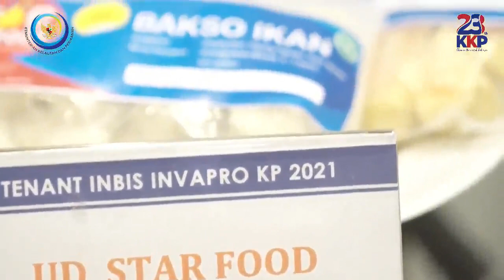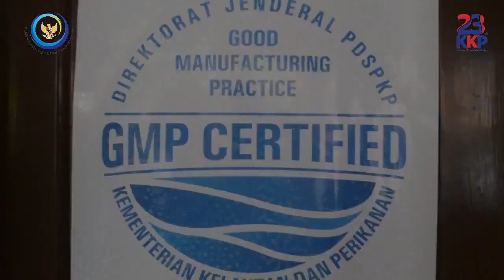INBIS InvaPro KP BBP3KP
Inbis InvaPro KP BBP3KP merupakan program pembinaan, pendampingan dan pengembangan performa inovasi tenant produk kelautan dan perikanan yang diberikan oleh BBP3KP sebagai lembaga inkubator kepada pelaku UMKM pengolah dan pemasar produk kelautan dan perikan.